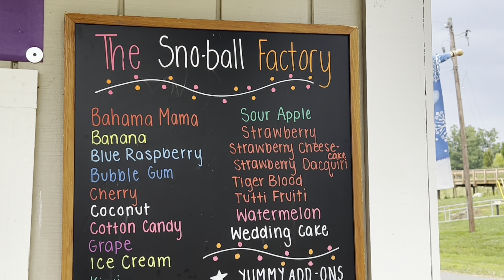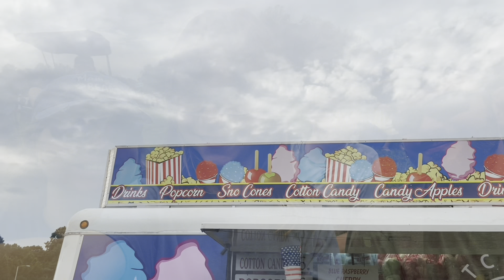How Changing My Mindset Helped Me Enjoy the Holidays More Completely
This video is just a little montage of what my family and I did over the Independence Day weekend, and I have a little chat about how I’m changing the way I look at things in order to find my joy in each and every moment. To whomever this video gets around to, if you’re struggling with enjoying life, know you’re not alone. I hope you are able to find your joy! Life is too precious to waste on anything else.